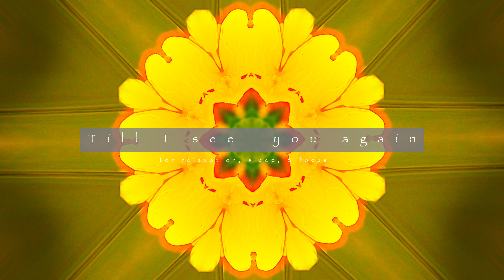One hour of chill music with mesmerising floral visuals for: stress relief, chill, relaxation, study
Welcome to "relax to this." This channel is great for relaxation, sleep, meditation, and focus. These videos can also be used as screensavers for the living room, office, lounge, or spa. You can also use them as calming background ambience while you read or during other activities.

This channel is designed to help you to find serenity and inspiration. Life can be hectic, stressful, and overwhelming, at times. But nature is abundant and nourishing. It will always be there, waiting for us, with her bounty. Nature is the great healer. When you are unable to go out into nature to reconnect, please come to visit this channel.

I am fascinated by light and nature and I hope you feel it in my videos. They are often simple scenes that are evocative of a deeper mystery. These videos also contain passages from my favorite writers, artists, and mentors. I believe these quotes can help guide us to a different state of mind, that will allow us to more easily flow into peace and tranquility.

Gear:
Camera bodies: Canon 6dMK2, Canon 90D
Camera lenses: Canon- 24mm F1.4L, 50mm F1.2L, 120mm F2L, 70-200mm F4L IS
Audio gear: Rode SVM microphone, Zoom H5N audio recorder
Editing: Apple Macbook Pro, Final Cut Pro X, Logic Pro X

Video- all footage was originally recorded, edited, and color corrected by me. I do not use any stock video footage.

Audio- musical compositions were either purchased or are fair use of creative commons licensing. I would like to express my gratitude to all the talented musicians whose works help create the ambience in these videos.

Mickey